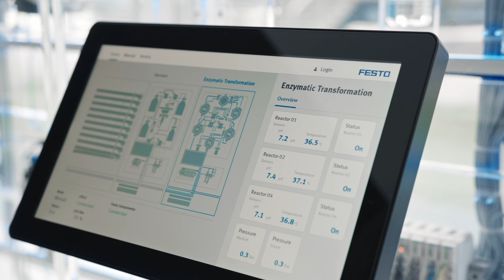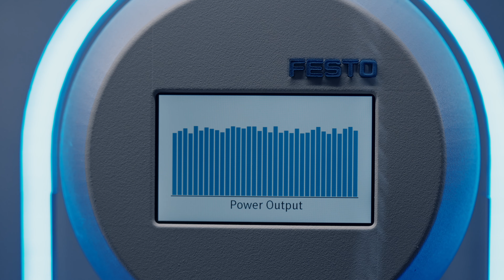Von der Bionik zur Biologisierung: Ökologische Innovationen für die Welt von morgen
Mit seiner Automatisierungstechnik möchte Festo klimaschonende Lösungen liefern und dadurch zur Verbesserung der Lebensqualität heutiger und kommender Generationen beitragen. Daher beschäftigen wir uns intensiv damit, wie Prozesse mit geringerem Materialverbrauch und mehr Recycling ablaufen und welche alternativen Materialien zum Einsatz kommen können. Besonders vielversprechend ist es, die Biologie als Aufgabenfeld für die Automatisierung zu erschließen. So wird die kleinste Fabrik der Zukunft in einer biologischen Zelle zu finden sein.